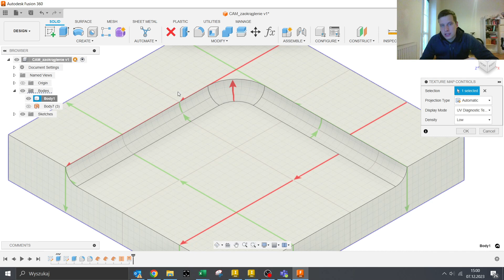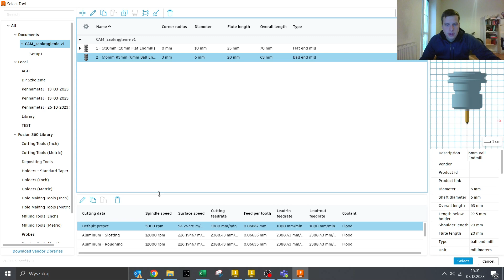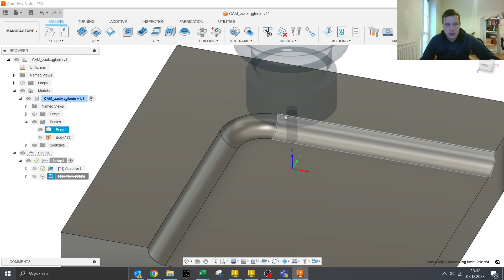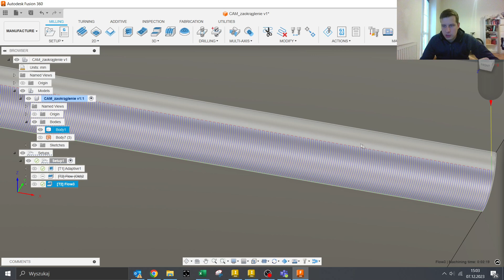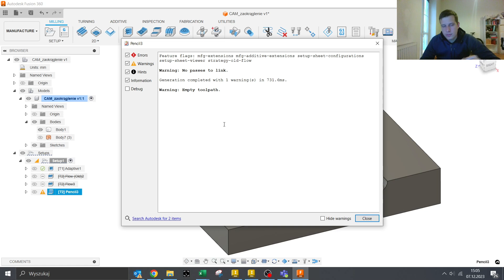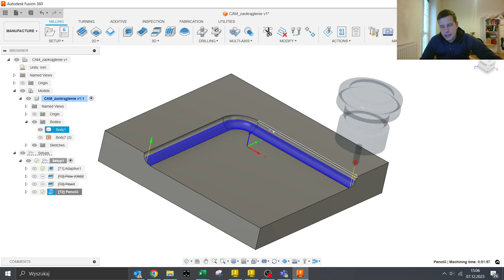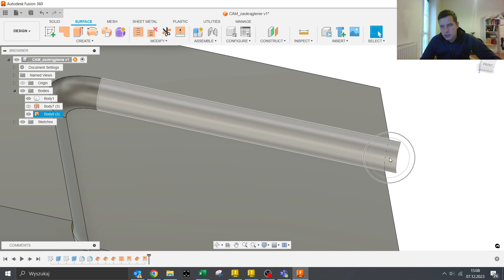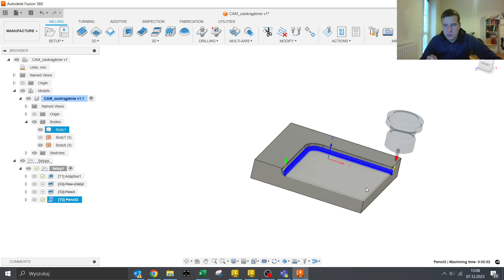Środa z Fusion 360 Protips: Fusion 360 CAM - strategia flow w nowej lepszej odsłonie | MAT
W najnowszym odcinku 'Środa z Fusion 360 Protips' odkrywamy świat Fusion 360 CAM, prezentując nową, ulepszoną strategię flow. Zobacz, jak w praktyce programować obróbkę w zaledwie kilku krokach. To krótkie wideo pokaże Ci, jak efektywnie korzystać z nowych funkcji Fusion 360, sprawiając, że tworzenie modeli stanie się jeszcze bardziej precyzyjne i zorganizowane. Poradę przygotował Kacper Musialik, specjalista  ds. CAD/CAM/CAE
✨ Kontakt w sprawie Fusion: